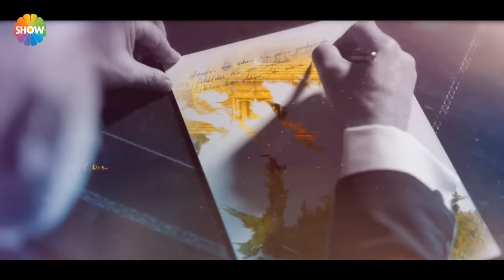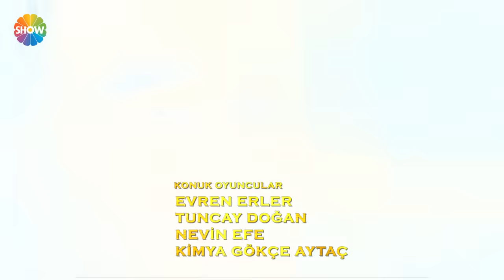Servet 2. Bölüm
Servet 2. Bölüm Özeti: Can’ın gönlüne Ferah düşerken, Hande’yle sanıldığı gibi yakın bir ilişkisi olmayan Can vefa duygusu ve aşkın sarsıcı gücü arasında sıkışmaya başlıyor. Yener uzun zamandır üzerinde çalıştığı kaya gazı projesinin boş bir proje olmadığını, babasının adını bile bilmediği bir kıza bıraktığı toprakların ne kadar değerli olduğunu Belkıs’a ispatlıyor. Belkıs ne yapacak? Hedefine ulaşmak için ölüm emri verecek kadar gözü kararmış Yener için tehlikeli bir yola mı girecek, yoksa onu bu yoldan vazgeçirecek mi? Öte yandan Çocuk Esirgeme Kurumu’ndan kaçan Narin, polis tarafından aranırken yerel basına düşen haber Can’ın başını ağrıtacak. Duru, aile içinde giderek yalnızlaşan Can’la yakınlık kurmaya çalışırken, gerçekte amacı ne? Kudret Fettah, işlediği günahın, vicdan azabıyla boğuşurken Savcı Yaşar neyin peşinde? Servet oyunu Yener’in ilk hamlesiyle başlıyor.

Yapımını Ortaks Yapım’ın gerçekleştirdiği, yapımcılığını Müge Turalı Pak, Melda Perahya Yalçın ve Mehmetcan Yüksel’in üstlendiği, proje tasarımını Birsel Çıkıncı’nınyaptığı ve senaryosunu Murat Boyacıoğlu’nun yazdığı dizinin yönetmen koltuğunda ise Emir Khalilzadeh oturuyor. Genç jenerasyonungözde oyuncularından Yusuf Çim ve Bahar Şahin’in başrollerini paylaştığı dizide Ali Sürmeli, Arsen Gürzap, TülayGünal, Kanbolat Görkem Arslan, Baran Bölükbaşı, Cemre Gümeli, Alicia Kapudağ, Barış Yalçın, Bora Cengiz, Evren Duyal, Bekir Çiçekdemir, Deniz Atam, Ahmet Kaynak, Kadim Yaşar, Selahattin Töz, MirayAkay gibi güçlü isimler de yer alıyor.